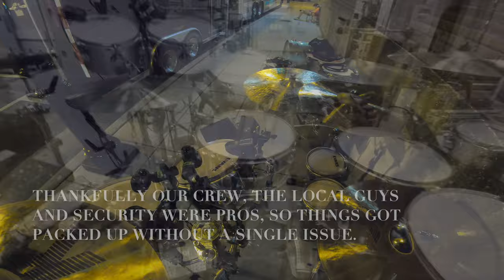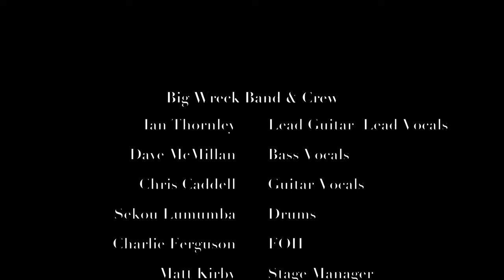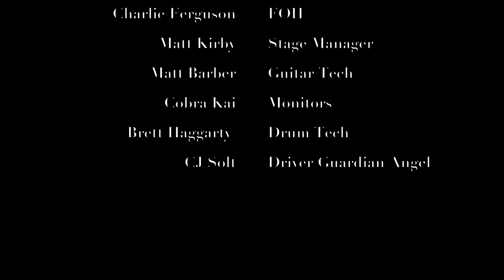Sekou Lumumba's Big Wreck Vlog: A Not At All Typical Tour.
From my point of view, a glimpse into life on the road opening for Daughtry's US spring '22 tour showing the good, the bad and the bus fire.